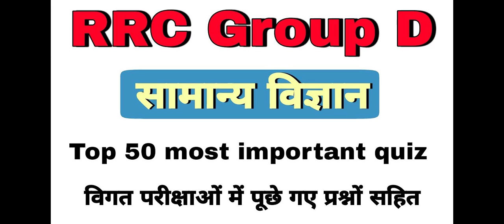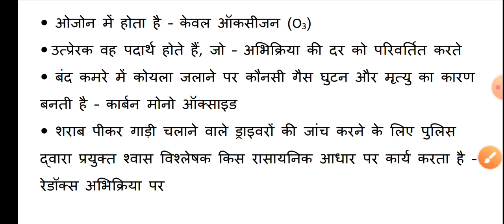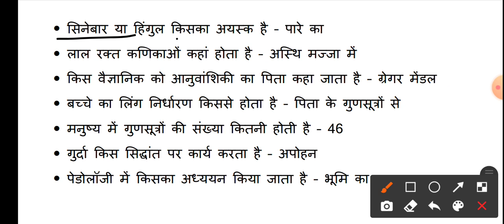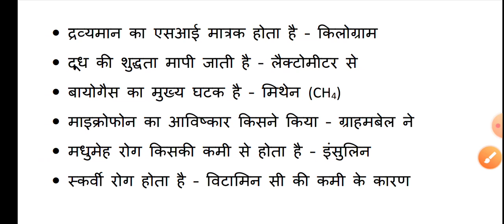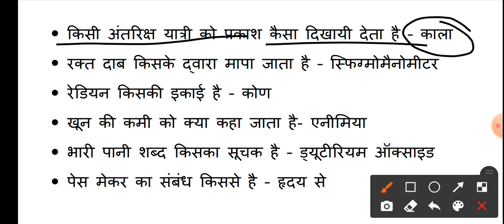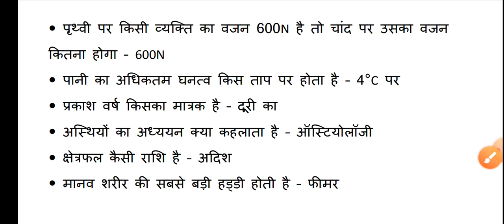RRC Group D Science #2 | General Science for rrc group d | Hindi Gk Tricks | Javed ali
RRC Group D Science | General Science for rrc group d | Hindi Gk Tricks | Javed ali

Hello friends
                     Welcome to hindi gk tricks is video me hum baat karenge railway group d ke wx ke liye mahatvpoorn science quiz ke bate me jo upcoming exam me aapko kafi helpful hoga.

hindigktricks
Javed ali
Javedali